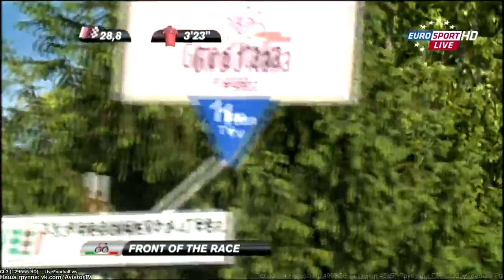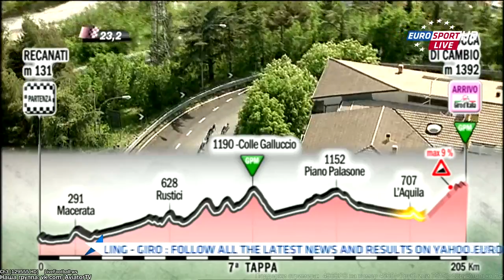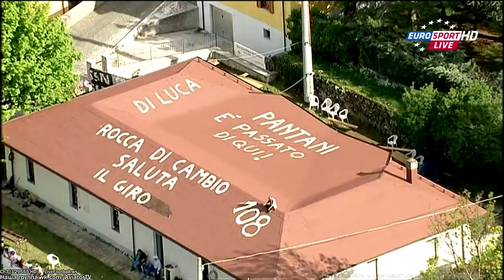6 Джиро де Италия 2012 эт7 ч6 Giro de Italia 2012 et